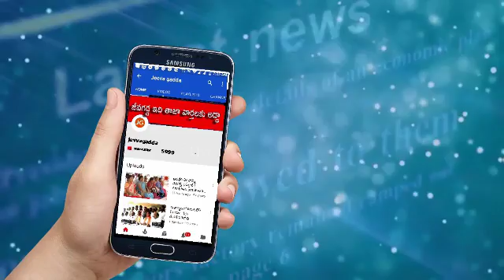నవదుర్గ ఆలయంలో మంగళ వ్రతాలు | Jeevagadda